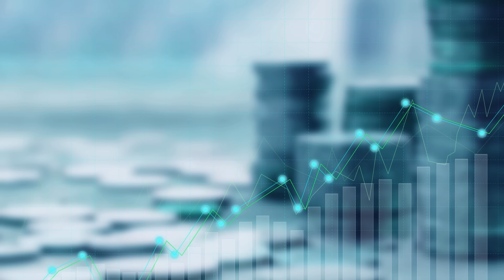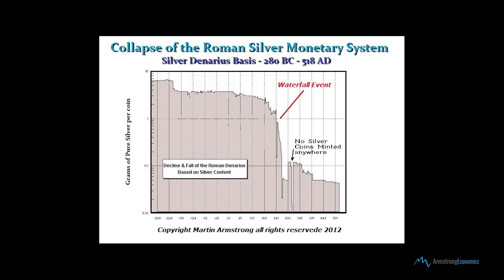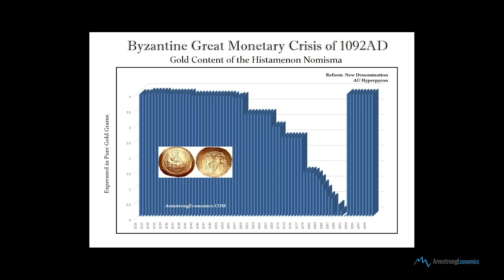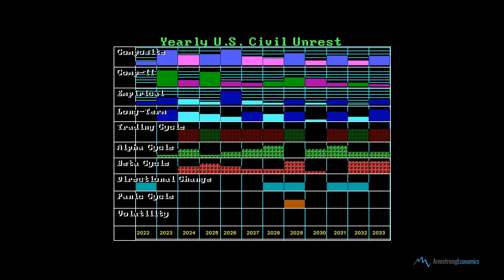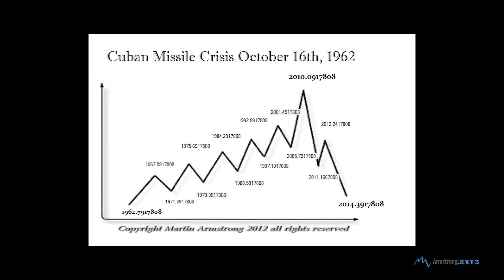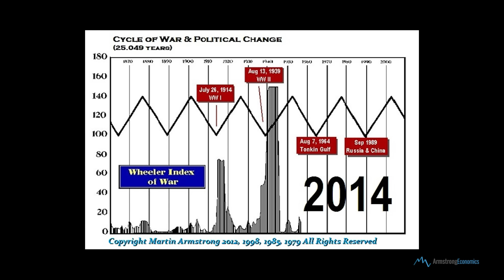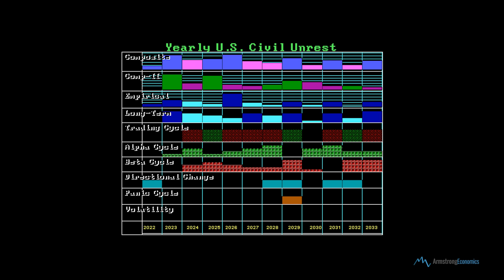The Origination of Armstrong Models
How did Martin Armstrong's models come to be? Find out from the man himself.

Follow @strongeconomics on Twitter.